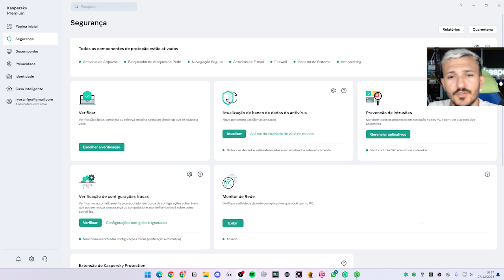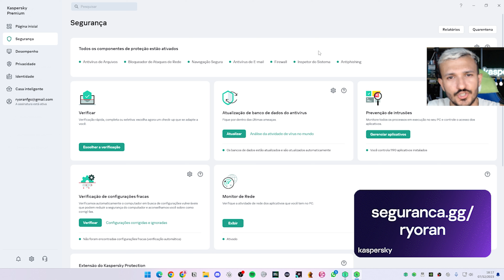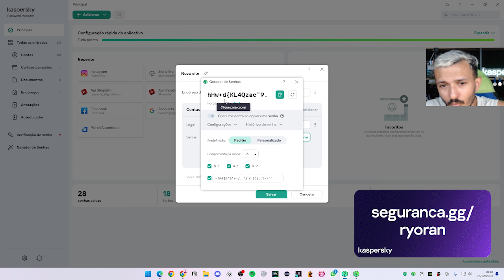A última luta: JuninhoRas vs BrayanJob valendo vaga para CAPCOM CUP - BR Kumite World Warrior FINAL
Batalha final entre JuninhoRas vs Brayan Job, em uma lutão que definirá quem nos representará no mundial CAPCOM CUP 2023 de Street Fighter 6!

⭐ 𝗔𝗽𝗼𝗶𝗲 o canal:
✓ Torne-se membro do canal e use nossos emoticons

🟡 KASPERSKY: Proteja seu PC/Smartphone com quem ENTENDE do assunto!!

🔴 Querendo uma energia extra? Fica ligado na RELOAD, o seu energético que funciona também como pré treino, nootropico e ainda possui vitaminas! Conheça

🔔 Ryoran
✓ Instagram e TikTok → @ryoranfgc

🎥TUTORIAIS de jogos de luta